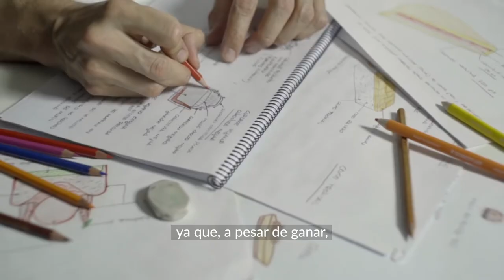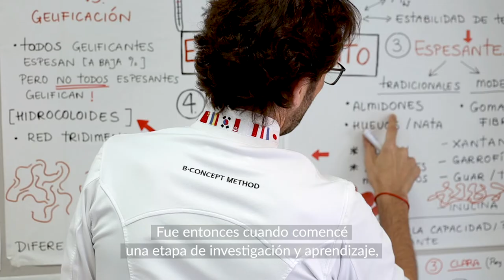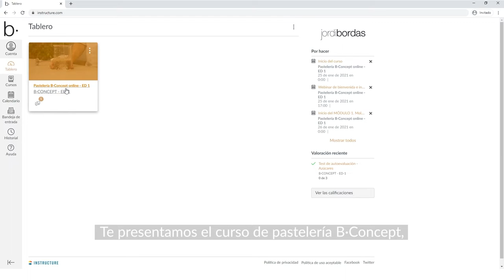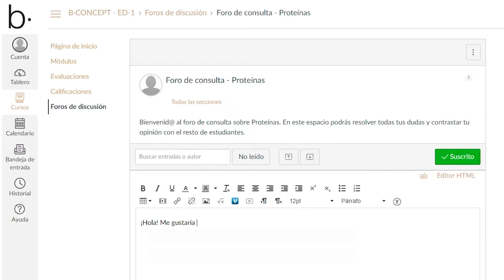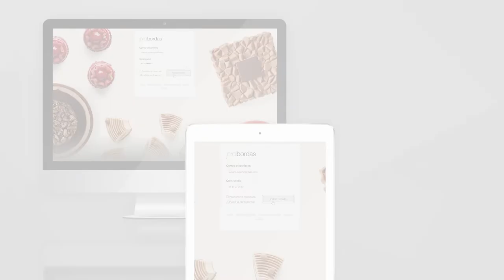Curso de pastelería B·Concept online y extendido - Jordi Bordas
Si quieres aprender 🍰 pastelería y tienes un nivel profesional o amateur. Si te interesa aprender todos los trucosdepastelería de la mano del 🥇 campeón de la CoupeduMondedelaPatisserie, Jordi Bordas, ahora tienes la oportunidad con el Curso de Pastelería B·Concept online y extendido.

Fórmate a distancia con este cursodepasteleríaonline ampliado con contenidos inéditos y descubre todos los 🤫 secretos del B·Concept. El método para crear recetas más saludables, ligeras y 😋 sabrosas.

1️⃣ Entenderás la función de los ingredientes según su 🧬 estructura molecular.
2️⃣ Dominarás las técnicas de creación de texturas.
3️⃣ Lograrás formular tus propias recetas desde cero.
4️⃣ Aprenderás a elaborar productos más 🌱 sanos, ligeros y sabrosos.